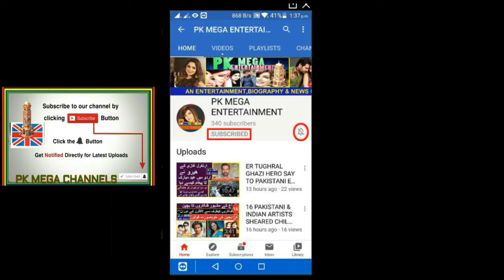JANNAT MIRZA (Tiktok Star) BIOGRAPHY | جنت مرزا کی زندگی کی کہانی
Jannat Mirza is the famous Tik Tok Star from Pakistan .She works an a model . She is known for her Beautiful Looks, cute smile, Style, and hot Personality.

INTERDUCING SONG/VIDEO:

COPY RIGHTS BY:
01 Music in this video

02 Music in this video
(NCM)
Song
Malibu | Drake Type Beat
Artist
LWilliamsBeats

SONG